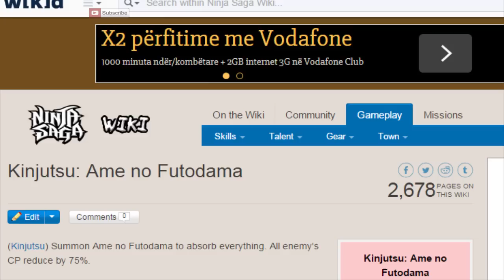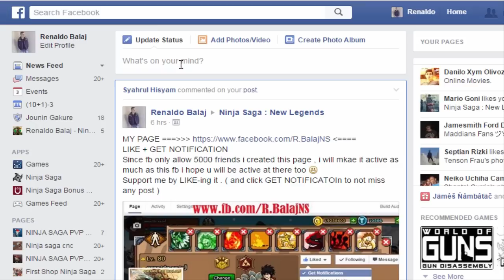Ninja Saga - Season 61 Kinjutsu : Advanced Omni Shuriken Explosion (Advanced + Normal s61 Jutsu)